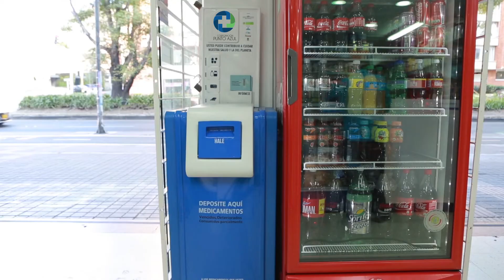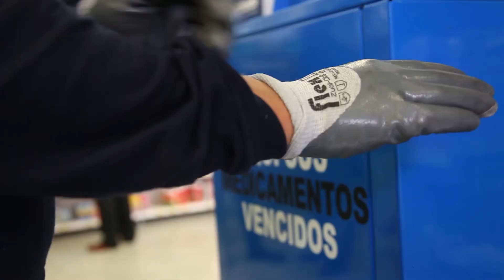¿Sabes qué hacer con los medicamentos vencidos? Conoce el Programa Punto Azul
Los medicamentos vencidos, parcialmente consumidos o expuestos a temperaturas inadecuadas, representan un riesgo para la salud y deben desecharse de manera diferente a los demás residuos del hogar, protegiendo a su vez el medio ambiente. El objetivo del programa es recolectar medicamentos vencidos o parcialmente consumidos y sus empaque ,en manos del consumidor final, con el fin de darles una disposición ambientalmente adecuada, previniendo con ello la adulteración y falsificación de los mismos.

Conoce los Puntos Azules que tenemos ubicados en droguerías Colsubsidio a tu disposición